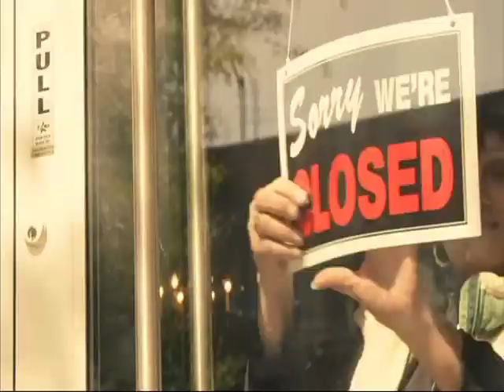Matt Rodewald - Lombard Pursuit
NBC 5 News Today promotional commercial followed breaking news coverage of a burglary suspect on foot in Lombard, in west suburban Chicago.